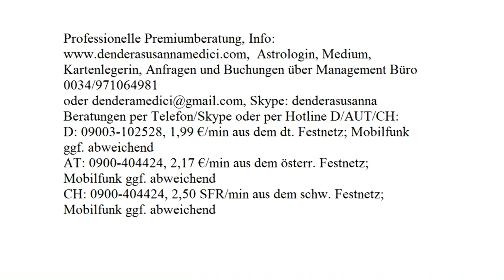Tageshoroskop: 21.11.2017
Astrologische Beratung: 250.-€/h
Mediale Beratung: 250.-€/h
Kartenlegen: 100.-€/h
Alternativ:
Hotline:
Bankverbindung:
Banco Sabadell
IBAN: ES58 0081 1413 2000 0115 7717
BIC: BSABESBB
Inhaber: Dendera Susanna Medici
Buchungen und Anfragen über das Management Büro:
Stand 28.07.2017